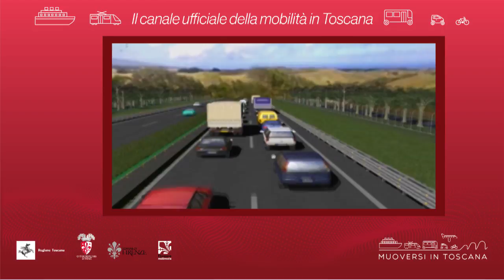Muoversi in Toscana - Edizione delle 13.30 del 21 luglio 2018